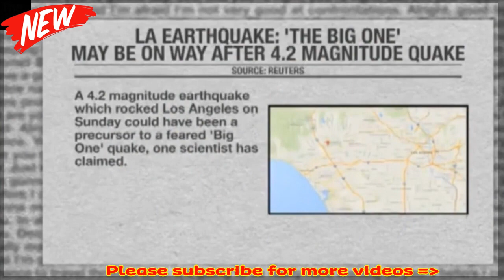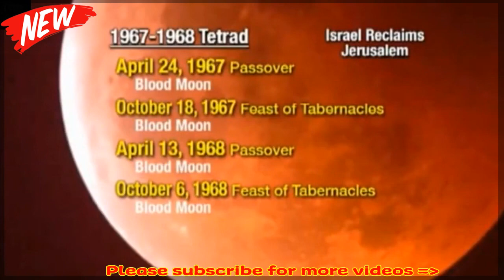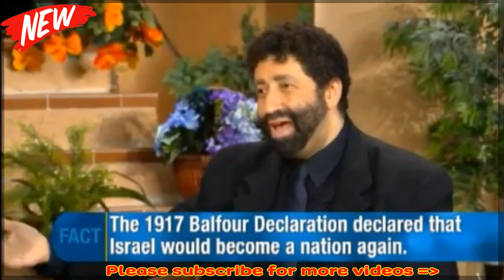Rabbi Jonathan Cahn ( April 13, 2019 ) | 3,000 Year Old Bible Mystery Surfaces